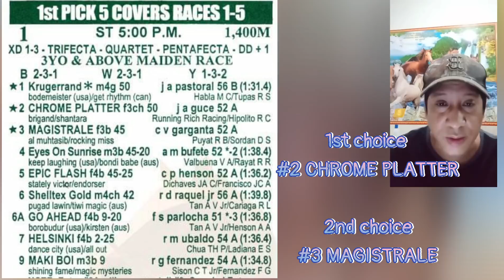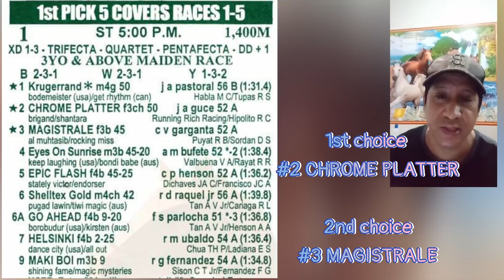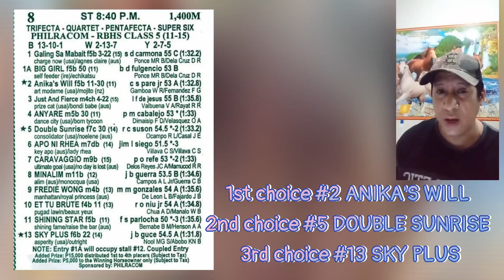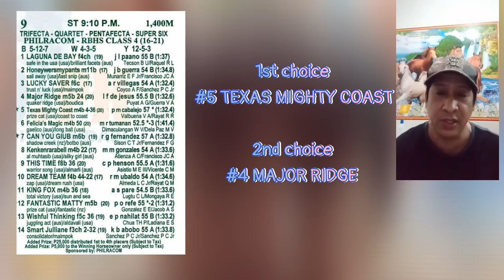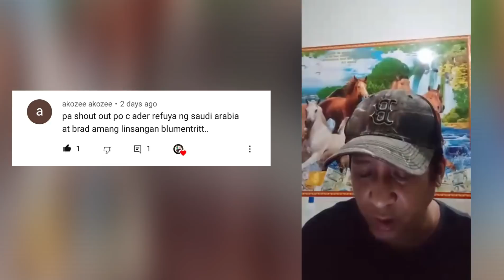SLLP KARERA TIPS AND ANALYSIS MARCH 10,2021